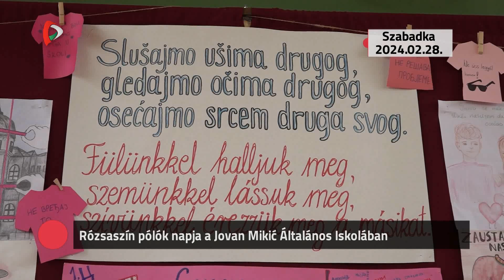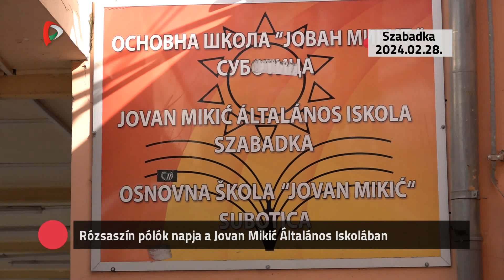Kommentár nélkül – 2024.02.29.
- Rózsaszín pólók napja a szabadkai Jovan Mikić Általános Iskolában